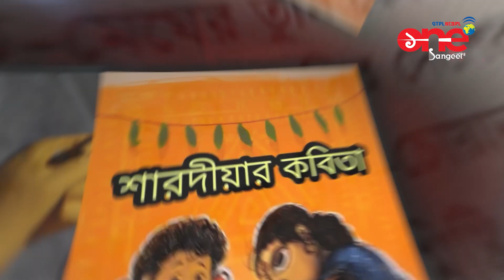Durga Puja 2024 | Pujor Kobita | Mahua Chowdhury | Jatravongo | Nirmalendu Goon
Experience the magic of Durga Puja 2024 with our special session of poetry (Kobita) show on Channel One, dedicated to showcasing the remarkable talents of singers. This program presents a rich culture of poems (Kobita).
Join us in celebrating their artistry and passion during this festive season.